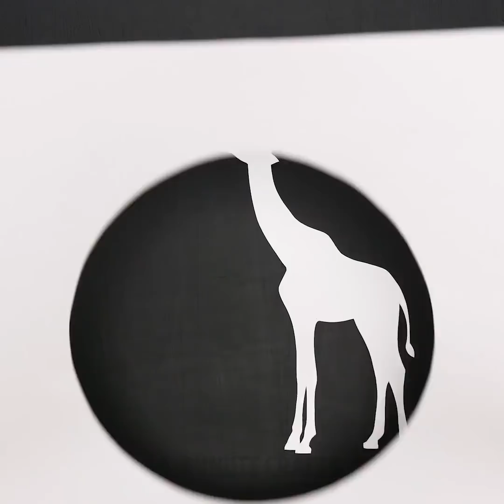15 PAINTING TRICKS FOR BEGINNERS